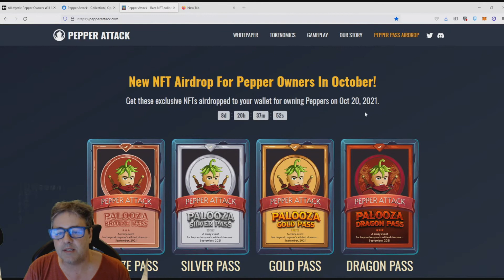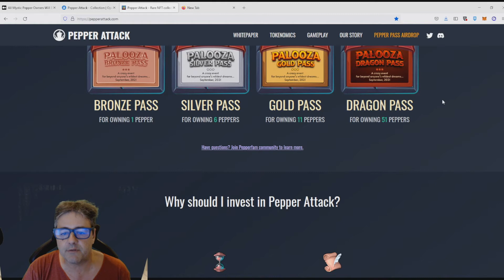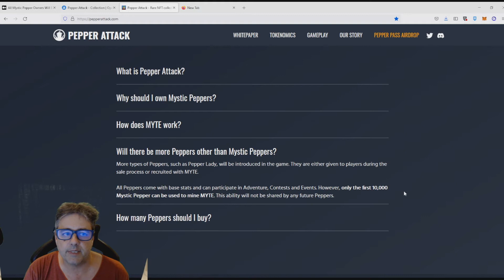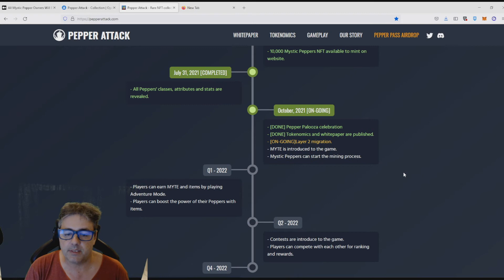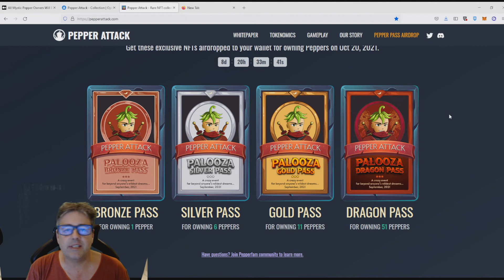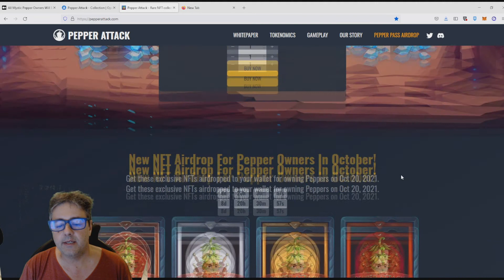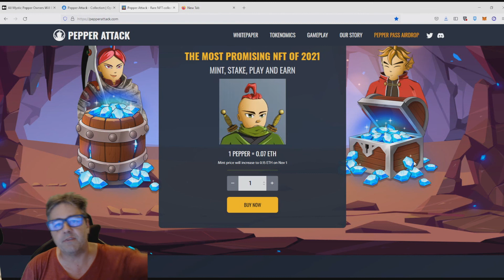Pepper Attack : Raising the mint price don't miss out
Pepper Attack Never been a better time to buy a mystic pepper as they will 2X price at the end of the month and the only way to Stake and Mint MYTE in Pepper Attack. Also owning a Mystic Pepper On or before the 20th Oct gets you a free NFT collectable pass.
 Pepper Attack is a 10,000 NFT collection that comes with an actual play-to-earn game. It is one of those rare community-based projects where players and game developers interact regularly to exchange ideas, give feedback and have fun together.
This innovative project is backed by over 700 investors and a community of 5,500 active members on Discord. In August 2021, it is ranked the top #1 in the Adventure category and #7 overall on playtoearn.net.

NFT | NFT Games | Crypto Games | Play to Earn